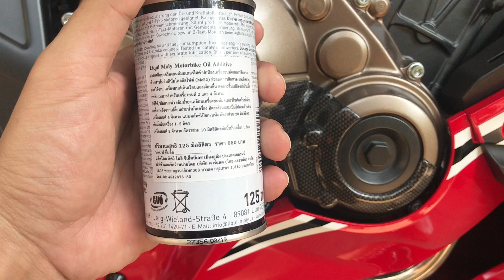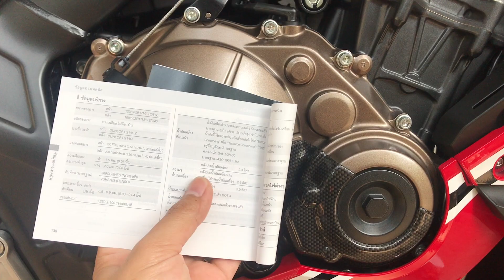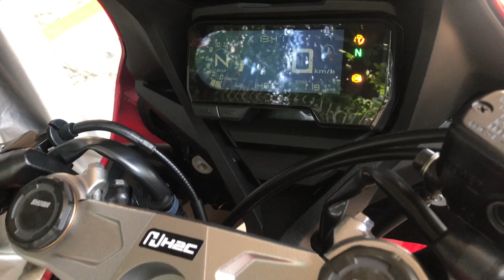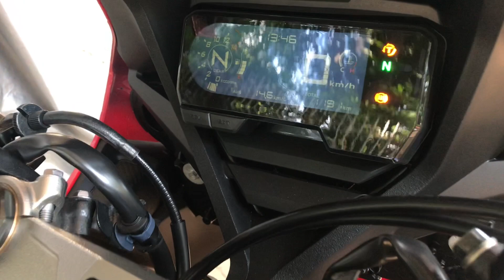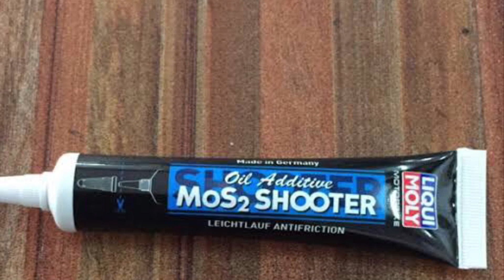EP.27 วิธีการเติมสารเคลือบเครื่องยนต์ LIQUI MOLY OIL ADDITIVE HONDA CBR650R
วันนี้ผมได้ซื้อสารเครื่องเครื่องยนต์ของยี่ห้อ Liqui Moly มาลองเติมให้กับ CBR650R ของผมเองเป็นครั้งแรกในชีวิตที่ได้ลองเติมสารเคลือบตัวนี้ครับ
เลยอยากจะทำคลิปนี้ขึ้นมาแบ่งปันเพื่อนๆได้ชมกันเพื่อเป็นข้อมูลในการตัดสินใจเลือกใช้ครับ
ส่วนข้อมูลในทางเทคนิคการใช้งานถ้านำเสนอผิดผลาดอะไรไปต้องขออภัยด้วยนะครับ